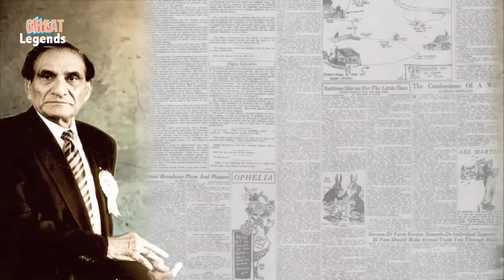भारी विरोध की आग में बर्बाद हो गई वह फिल्म, लेकिन बचा रहा मोहम्मद रफी का यह गाना